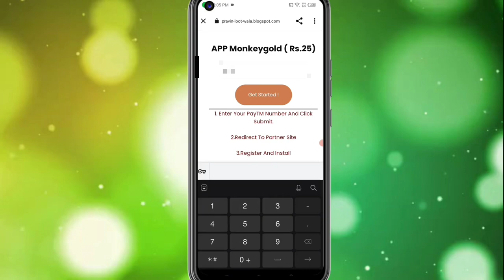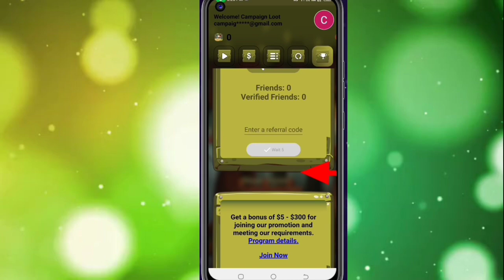🤑Today New Campaign Loot Offer 25₹+₹+₹25 Instant Paytm Cash || Tasks💰Campaign BUG|| New Paytm app🤑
Code: 4WZYEC

1 miss call 10 paytm cash